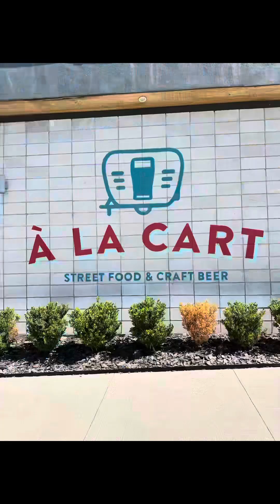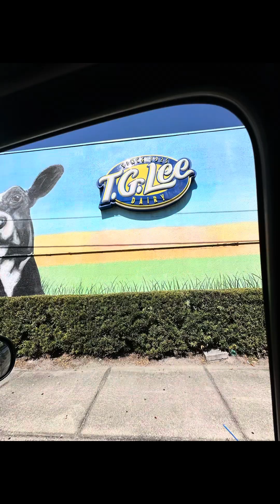A La Cart Orlando Milk District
We took a ride to our old stomping grounds to visit A La Cart, a social experience indeed.